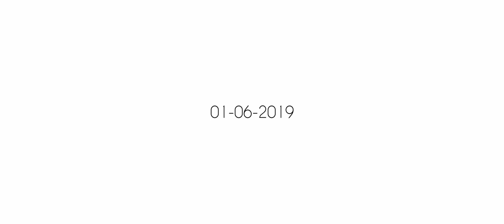A.S.O | Fedoseyev | Kerkezos: Eshpai – Concerto for saxophone and orchestra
Η Κρατική Ορχήστρα Αθηνών παρουσιάζει το Κοντσέρτο για σαξόφωνο και Ορχήστρα του άκρως δημιουργικού Αντρέι Εσπάι. Έργο εκρηκτικό με επιρροές από τον Ντμίτρι Σοστακόβιτς, αλλά και την τζαζ. Σε αυτή τη συναυλία συμπράττουμε, για πρώτη φορά,  με τον θρυλικό Βλαντίμιρ Φεντοσέγιεφ.

Σολίστ, ο διεθνώς αναγνωρισμένος βιρτουόζος του σαξόφωνου Θεόδωρος Κερκέζος.

Διευθύνει ο πολυβραβευμένος Βλαντίμιρ Φεντοσέγιεφ.

Η συναυλία δόθηκε το Σάββατο 1η Ιουνίου 2019 στην Αίθουσα Χ. Λαμπράκης του Μεγάρου Μουσικής Αθηνών.

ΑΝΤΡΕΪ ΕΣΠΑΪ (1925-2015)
Κοντσέρτο για σαξόφωνο και ορχήστρα

ΣΟΛΙΣΤ
Θεόδωρος Κερκέζος, σαξόφωνο

ΜΟΥΣΙΚΗ ΔΙΕΥΘΥΝΣΗ
Βλαντίμιρ Φεντοσέγιεφ

The Athens State Orchestra presents the Concerto for saxophone and Orchestra of the highly creative Andrei Eshpai. A fiery composition influenced by Dmitri Shostakovich and jazz. In this concert we are collaborating, for the first time ever, with the legendary Vladimir Fedoseyev.

Soloist, the internationally acclaimed saxophone virtuoso Theodore Kerkezos.

Conducted by the award-winning Vladimir Fedoseyev.

The concert took place on Saturday, June 1, 2019 at the Ch. Lambrakis Hall of Megaron- The Athens Concert Hall.

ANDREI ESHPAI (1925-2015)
Concerto for saxophone and orchestra

SOLOIST
Theodore Kerkezos, saxophone

CONDUCTOR
Vladimir Fedoseyev